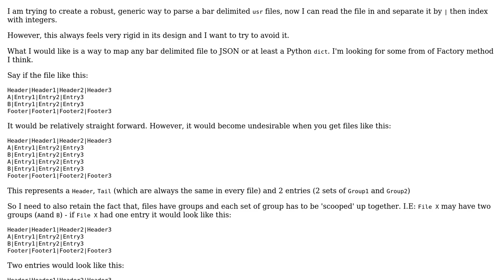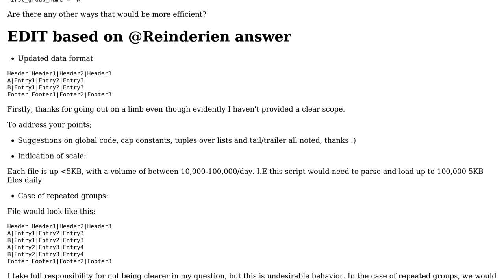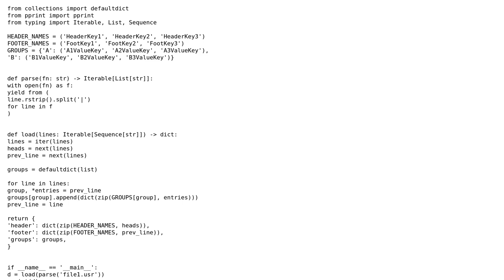What is an efficient ways to parse a bar separated usr file in Python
With thanks & praise to God, and with thanks to the many people who have made this project possible! You are responsible for your own actions.